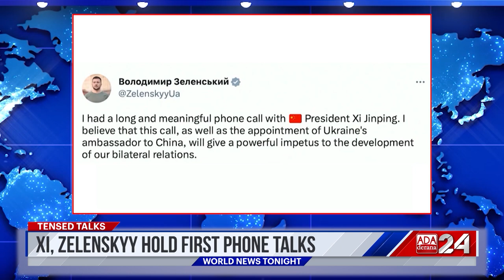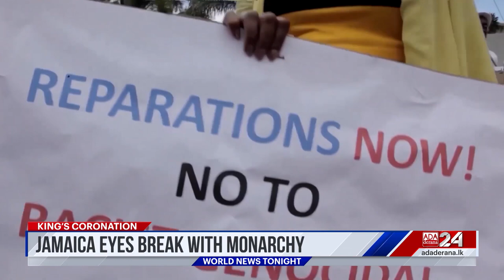Ada Derana World News Tonight | 27th April 2023